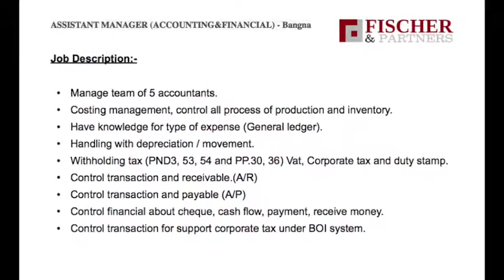Fischer & Partners Recruitment Agency - Bangkok Thailand - ASSISTANT MANAGER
Fischer & Partners specialises in all type of recruitment levels, from fresh graduates till seniors and executives, for all across industry sectors, in any job functions throughout Thailand, Philippines, and Indonesia.
Fischer & Partners is committed to consistently provide innovative recruitment and outsourcing solutions via regularly conducting thoroughly researches and interviews, resulted with our highly professional team, whom focused on providing quality market knowledge, enhancing win-win business relationships, and providing service excellence in every aspect we do.
Fischer & Partners team is comprised of professionals with long years of solid experience in Thailand, Philippines, and Indonesia's executive recruitment, staffing and outsourcing industries.
Our professional experience has taught us that our success as an outsourcing and recruitment firm is a direct consequence of our constant focus on the attainment of “Your” business goals. Our goal is to support you and to enable you to follow through on your goals. In fact, our goal is to deliver upon project’s requirements moreover exceeding them with our professional assistance. Our team has an unperturbed commitment to quality, and our thorough determination creates an optimum condition which ultimately leads to our success.
Since 2010, Fischer & Partners has brought employers and job seekers together with results that speak for themselves! Our experience, insights and attention to detail enable us to identify top talent across a broad range of professional levels, industries and companies throughout Thailand, Philippines and Indonesia.